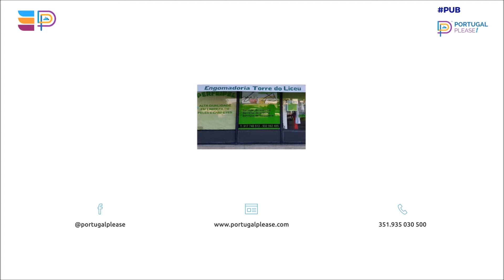ENGOMADORIA TORRE DO LICEU Lavar, passar a ferro e limpar a seco Viana do Castelo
ENGOMADORIA TORRE DO LICEU

A Engomadoria Torre do Liceu é uma lavandaria situada em Viana do Castelo, com vários anos de experiência. Somos especialistas a lavar, passar a ferro e limpar a seco, todos os tipos de vestuário e artigos têxteis.

A Engomadoria Torre do Liceu responde a todas as suas necessidades de lavandaria, desde roupa geral do dia a dia a peças de design.
Prestamos serviços para fatos de duas peças, fatos de três peças, blusas, casacos, vestidos, sobretudos, meias, fatos, cachecóis, calções, saias, camisolas, t-shirts, calças, gravatas, vestidos de casamento, vestidos de comunhão e roupa de cama.